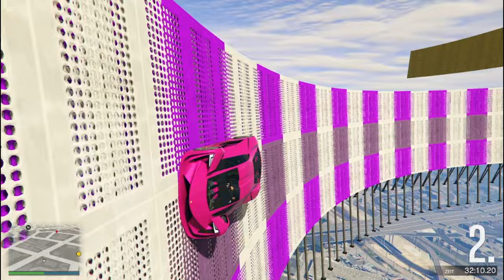[250+ Min] 🦓 Challenge to @CedricWandrey 2 🦓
Viel Spass :)
Maplink: